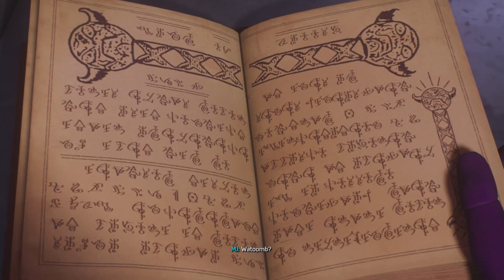Spider Man 2 Part 5 - Black Cat! Gameplay Walkthrough (PS5)